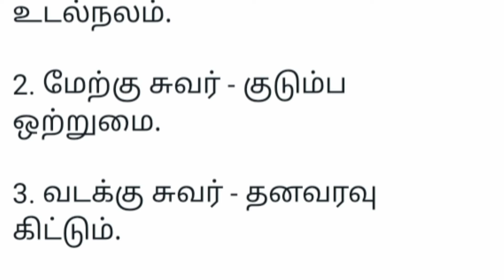கடிகாரம் மாட்டும் திசை கள்../ ராஜவேல்...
கடிகாரம் மாட்டும் திசை களும் அவற்றின் பலன்களும்..